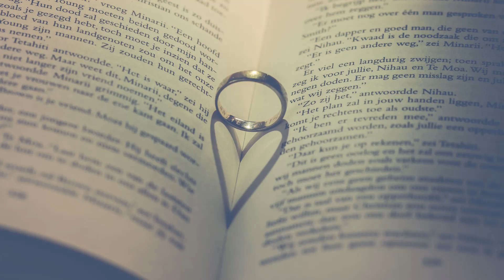She Said She's Got Her Eye On You - Classical music - Relaxing music - Katherina Libby Päivä